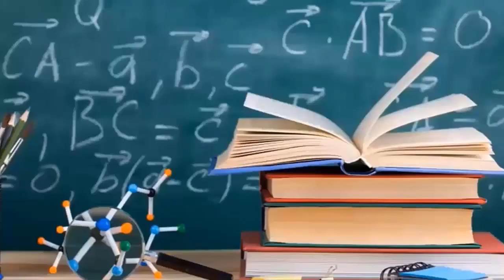Special exam roll number slips, Roll number slip 10th class or 12th class, speical exam matric roll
special exam 2021 intermediate date sheet
matric special exam 2021 date sheet
special exam 2021 matric
how to apply for special exam 2021
10th class date sheet 2021 punjab board
10th class 2021 exam date sheet
10th class date sheet 2021 lahore board
10th class date sheet 2021 gujranwala board
, roll number slip of special exam 2021 ,

special exam 2021 10th class date sheet
All Punjab board Special Exam 2021 Final date sheet Intermediate Date Sheet, matric date sheet
9th class result 2021,inter result 2021 Date, matric result 2021, 10th class result 2021,12th result
result 11th class 2021, result 9th class 2021, punjab board result 2021 class 12 date,
2021 Result Announced Matric & inter, result 12th class 2021, Matric Result 2021 Check,9th Result 21
9th class result 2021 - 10th Class Result 2021 -12th Result 2021 - Matric Result 2021
Result 9th Annual 2021,11th Result| Result SSC 10th Annual 2021 | Result HSSC 12th Class Annual 2021
2 Good News for students 2021! result 2021 9th 10th 11th 12th Class , Special exam 2021, supply ex
Good News For Matric & Intermediate Students 2021
Good News 2021 - Result 2021 - Special Exam 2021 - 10th or 12th Class, 9th result 2021,
2 Good News All Students 9th class result 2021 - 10th Class & 12th Result 2021, | Special Exam 2021
How to apply for Paper Rechecking 2021, Re-Checking, Re-Checking matric paper, Re-Checking inter paper
special exam intermediate 2021, special exam 2021, carry shine, special exam Matric 2021,result news
Re-Checking, Promotion Policy, Special Exams & Admissions | All Questions Answered | Improvement 21|
Special Exam 2021 - Result 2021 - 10th class Result 2021 - Latest News -  - Special exam
2021 result 9th class - 1st year result 2021 - 2nd year Result 2021 -Result 2021 Matric
29.9%
Online check result 12th class 2021,live check matric result 2021,2nd year bise peshawar result 2021
Board Download Roll No SLIP | check Result Roll slip without roll no | Duplicate Roll No. Slip BISE
4 Good News 2021 - Result 2021 - Special Exam 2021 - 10th or 12th Class, 9th result 2021,
Class 12 result 2021. Class 10th Result 2021. Class 9th Result 2021. Class 11th Result 2021. RESULT
nd year result 2021, result 12th class 2021, matric result 2021, inter result 2021 Date,10 result
2nd year result 2021 & 10th Class Result 2021, result 12th class 2021 punjab ,result date 12th class
2nd year result 2021 | result 12th class 2021, matric result 2021,inter result 2021 Date,10th result
2 Good News about result 12th class 2021, Matric or Inter Classes Results 2021 | result 12th class
2 Good News 2021 - Result 2021 - Special Exam 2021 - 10th or 12th Class, 9th result 2021,
Good News for All Students | Matric or Inter Classes Results 2021| result 12th class 2021 news today
result 12th class 2021 or result 10th class 2021 Date, 9th Class result 21 or 11th Class Result 2021
Bad or Good News, 10th Class Result 2021- Re Checking 2021, Special Exams 2021, Improvement exam 21
congratulations to all students for result 2021, result 12th class 2021, result 10th class 2021
Online Check matric result 2021, 10th class result 2021 online check, how to check result 2021
result 12th class 2021, 2nd year result 2021, intermediate result 2021, punjab board result 2021,
how to check result 2021 - how to check result 10th class 2021 - how to check result 12th class 2021
Big News, Result 2021 10th class ,12th class result 2021 - 9th 11th result 2021 - Check Result 2021
result 12th class 2021 Date, 2nd year result 2021 Date, 10th Class Result 2021 Date, 12 class result
Announced result 2021, How to check result 12th 2021 online, how to check matric results 2021 online
result 2021 announced today! result 12th class 2021, result 10th class 2021, 9th Class result 2021,
Result 2021 postponed, 12th Class RESULT 2021 POSTPONED | 9th Class Result 21, 10th Class result 21
matric result 2021, inter result 2021 Date, 9th class result 2021,10th class result 2021,12th result
Good News result 12th class 2021, result 10th class 2021, 9th Class result 2021,11th result 21,
matric result 21 and inter result 2021! Result 2021
result 12th class 2021 & result 10th class 2021,Special Exam 2021 Intermediate Date Sheet, Result 21